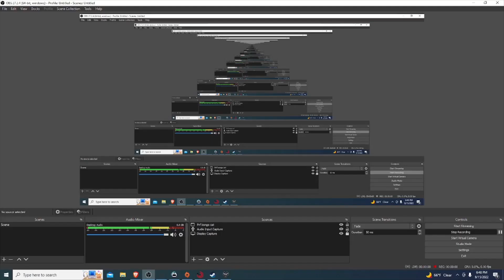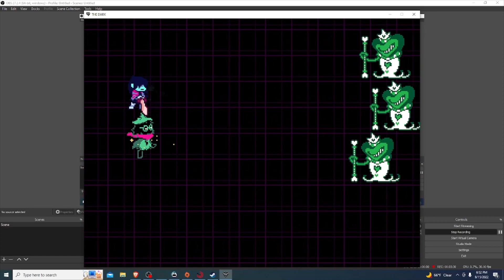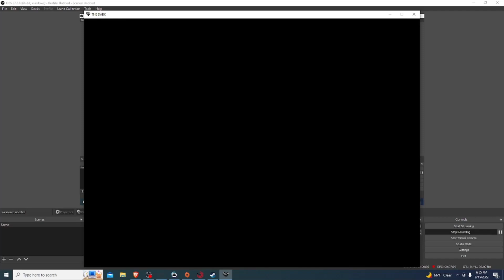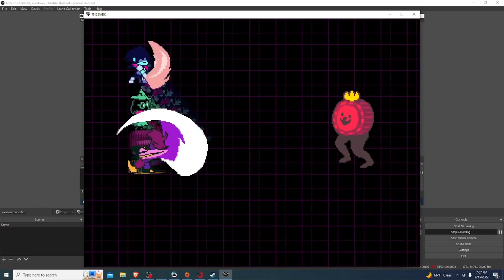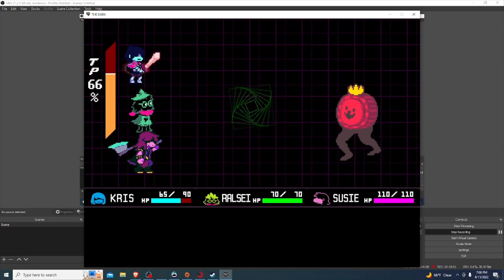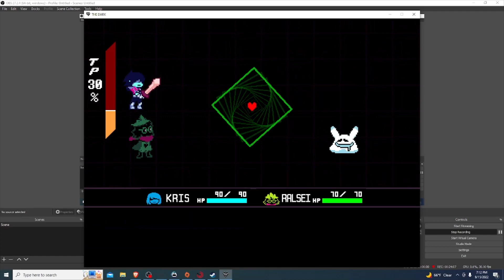deltarune pt 1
first time playing :D